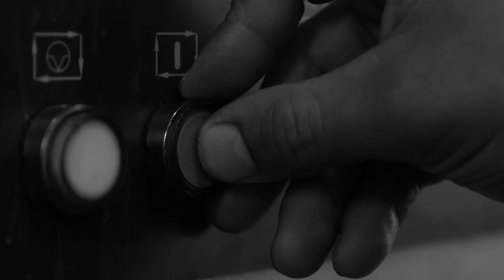Vanitas-L'Épée 1839 (Fiona Kruger) •• SOUS LE SIGNE VANITAIRE DU CRÂNE GRIMAÇANT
The Skull is the ultimate symbol of life, death and human experience – as such it has played a key role in both Horological History and Art History. rough Fiona Krüger’s artistic approach to Haute Horlogerie and L’Epée’s know-how, the Skull has been re-interpreted into a mechanical Vanitas painting for the 21st Century.
Quick history lesson: A Vanitas is a still life artwork which includes various symbolic objects to remind the viewer of the transience of life.  is was an important and popular genre of painting in the 1600’s and include symbols like skulls and extinguished candles.
Vanitas is engineered and crafted by L’Epée 1839, Switzerland’s specialised high-end clock manufacturer, found- ed in 1839. This charismatic cranium reminds you to celebrate life. The hours and minutes are shown by the clock’s hands, and a power reserve indicator is integrated into the mouth of the skull. As Vanitas loses power it starts to yawn, indicating it needs to be wound up. Though with a 35-day power-reserve, this monthly ritual will give you a moment to stop and take stock of the time you have.
Fiona’s Fine Art and Design training, combined with her interna- tional upbringing are apparent in the design of this mechanical symbol. Having spent part of her childhood in Mexico City her vivid memories of the Dia de los Muertos festival have influenced her own skull collection and this latest collaboration with L’Epée.  is mechanical Vanitas is rich in symbolism but also in humour.  e bridges of the clock are intricately detailed, designed to build up into a pattern which ultimately forms this ornate skull.
Creativity is at the heart of both L’Epée 1839 and Fiona Krüger Timepieces.  e challenge was really to create this modern day Vanitas with a humorous twist.  e new “yawning” power reserve indicator required a whole new development and re-engineering of the clock movement. It is a marriage between fantasy and purpose, which is at the core of the collaboration.
 e ideas of life, time and mortality are synonymous and even more relevant in mechanical clock-making today than they have ever been.  e unique design of the Skull imitating yawning as the power reserve depletes, joined with the ability to bring the clock to life as its wound up, reflects the history of clock making where fantasy, creativity and purpose were all incorporated in equal measure to create designs which made people dream.

LES CRÂNES DE LA VANITÉ ET LES VERTIGES DE LA VANITÉ DES HEURES (une horloge murale de Fiona Kruger, avec L'Épée 1839)...